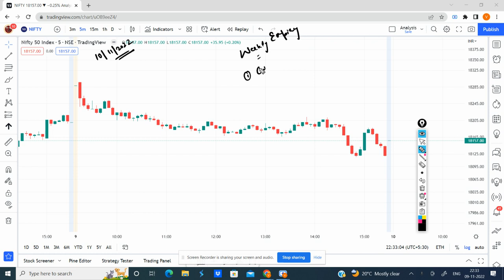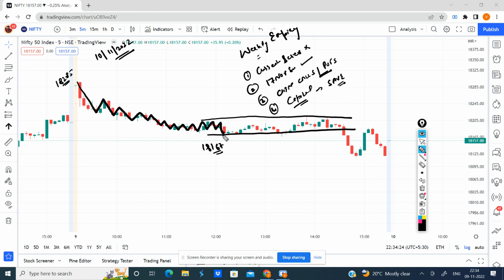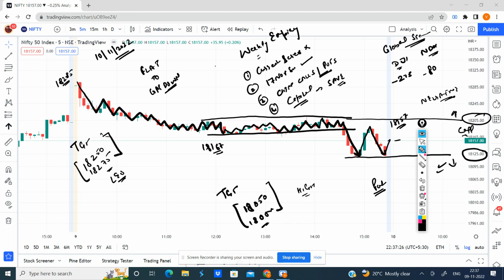Nifty Prediction for Tomorrow | 10 Nov 2022 | Nifty Daily Technical Chart & Analysis